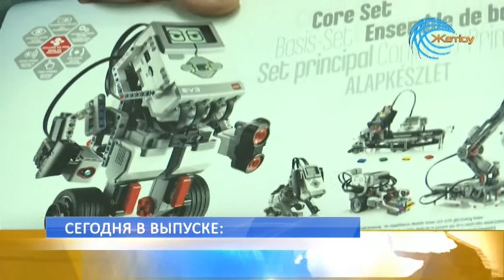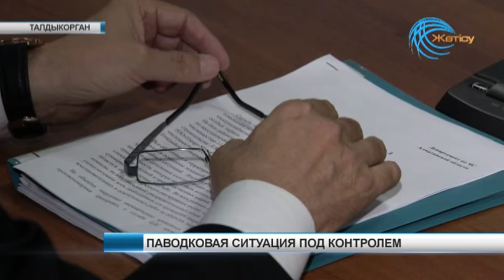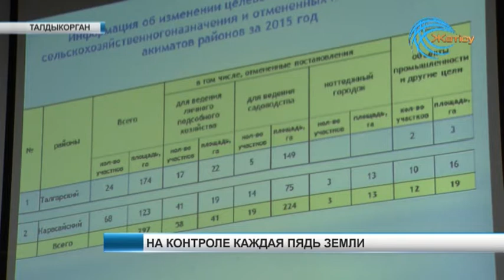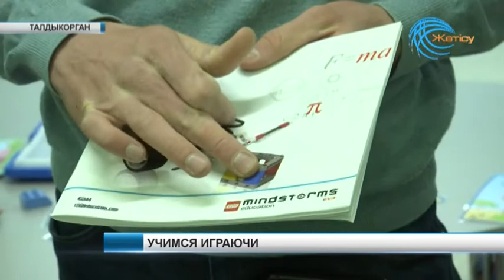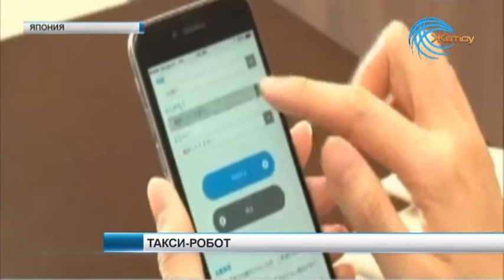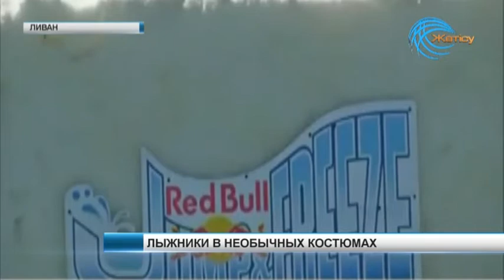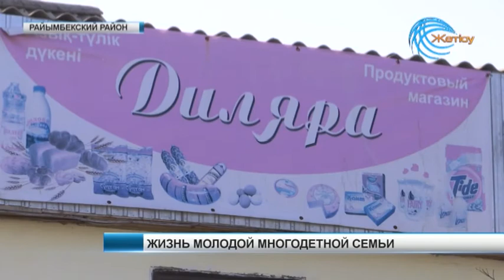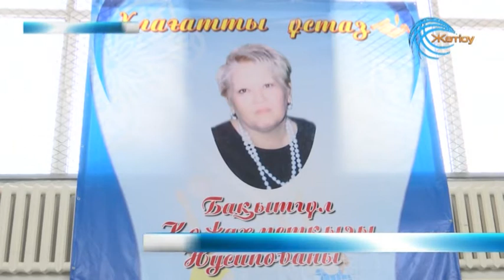Новости 03 03 16